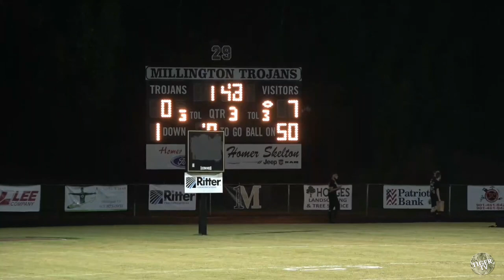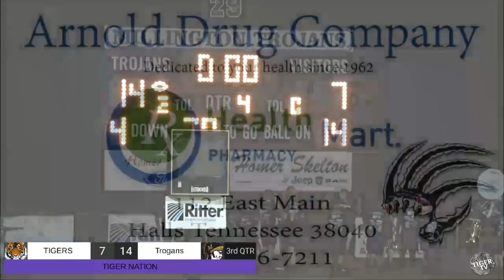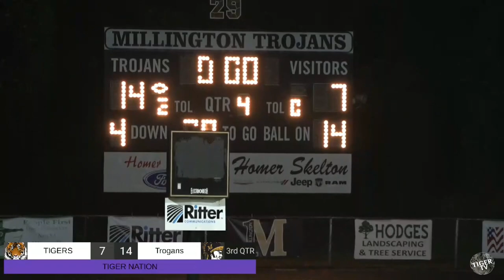RHS vs Millington 10-01-21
RHS-7
Millington-14